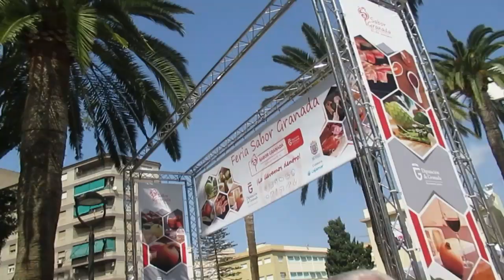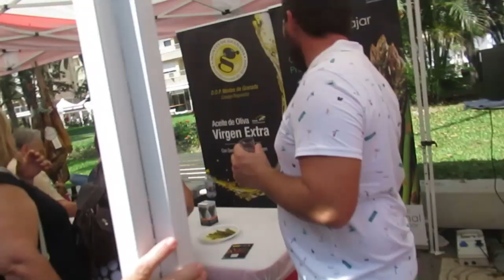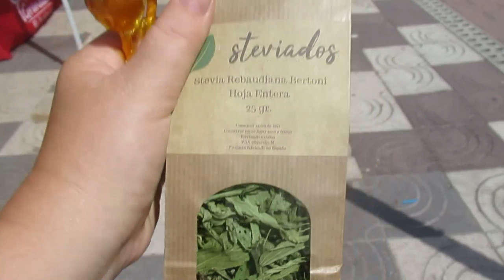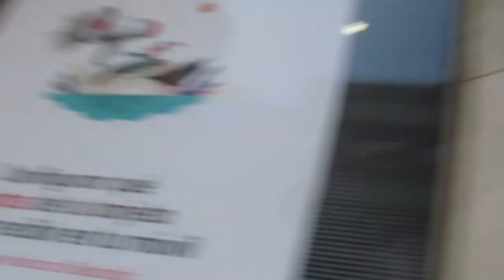РЕТРО машины. Ярмарка. Наелась ,напилась на халяву .ИСПАНИЯ Влог